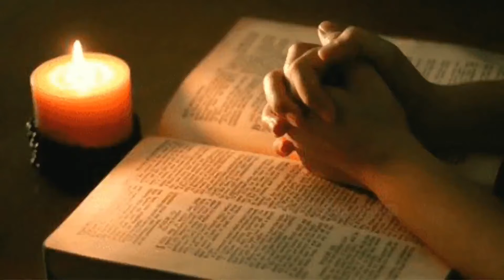രഹസ്യമായി പ്രവർത്തിക്കാം... # Let's work in secret... #